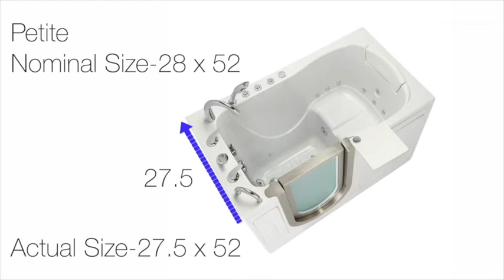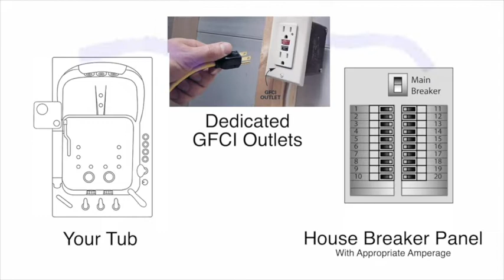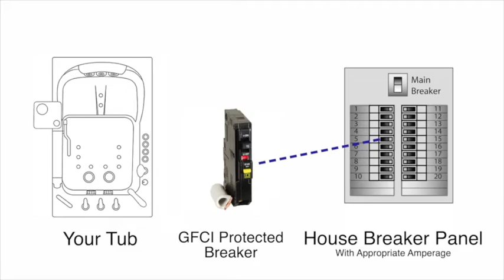Ellas Bubbles: Walk-In Tubs Installation Tips and Recommendations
This short video contains tips and recommendations from Ellas Bubbles for proper walk-in tub installation. This is a general guide and should be used for  information only. Also check with your local municipality for proper codes and requirements.